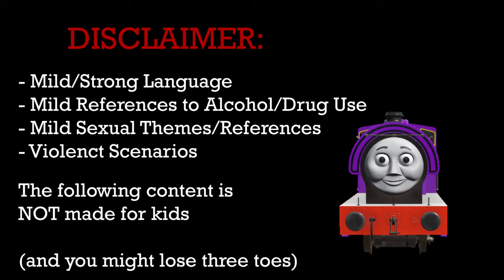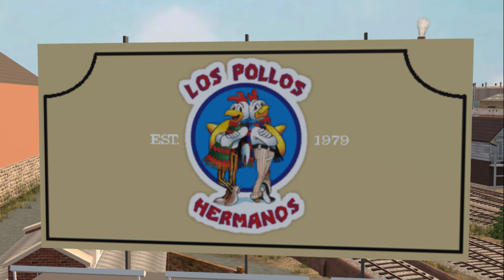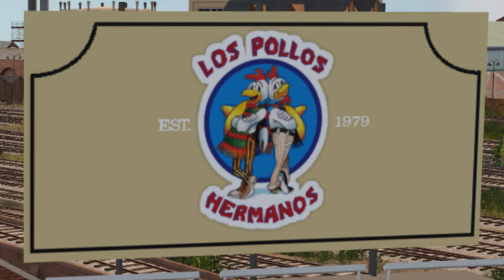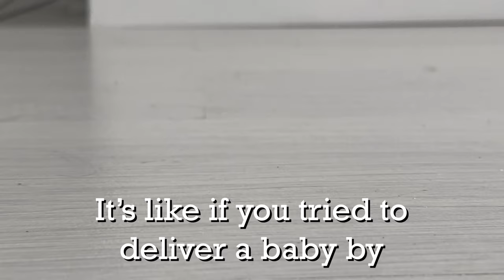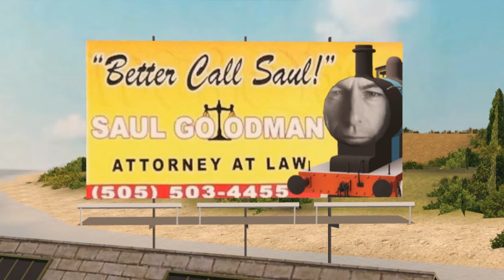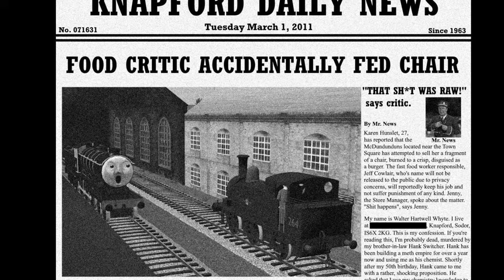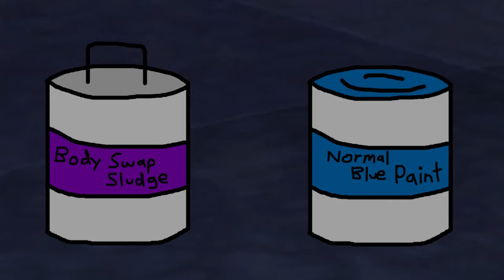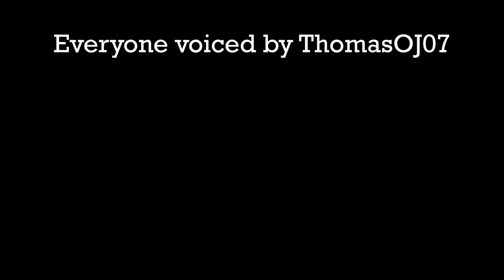Knapford Gang Special: The Wilson Files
Wilson Middlename Hunslet-Freight is an engine with many...traits. With his divorce finalized, it's time we look back and finally put to rest what made Wilson, well, Wilson. We have all the pieces...but what are we missing? Today, we're here to find out how he went from red to blue in one easy step! (and maybe a few kids die along the way) Prepare to have your mind blown...or crushed.

Big thanks to ThomasOJ07 (Kyle) who agreed to narrate this entire thing: @ThomasOJ07